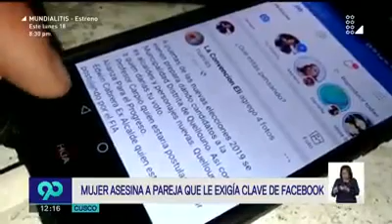PERÚ CUSCO mujer apuñala a pareja por contraseña de facebook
Mujer asesina a pareja que le exigía clave de su Facebook.